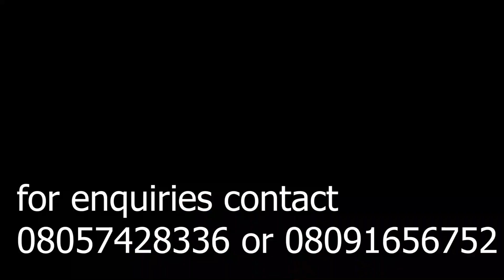did he deserve the 20k? plz drop ur comment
this guy is a very nice person